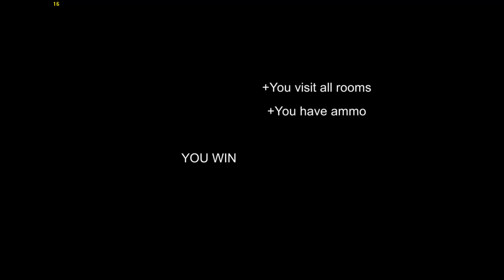Let's Play | Mental Hospital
Watch Tom play Mental Hospital and watch him realize why he doesn't want to play these!
Mental Hospital is an extremely terrifying game which Tom says is the worst for scares he has played so far! enjoy the video and like, subscribe and share with a friend!

'You find yourself in is not the most pleasant place in a mental hospital from which you will find out. Despite the fact that you have a weapon, taking place here you are unlikely to be happy. The game has not generator level and it pretty short, so at one time. And of course to play at night with headphones.'